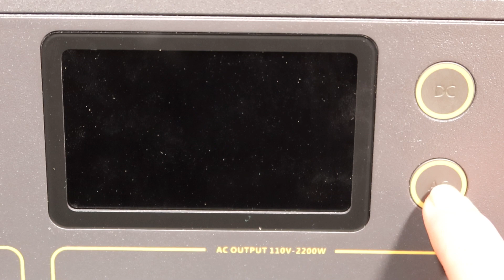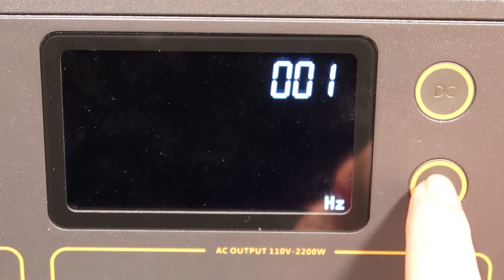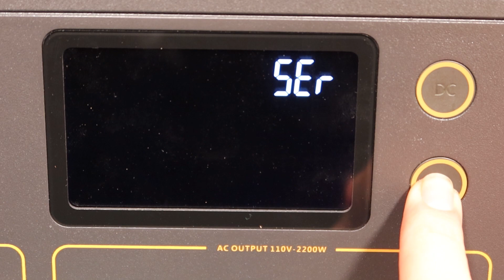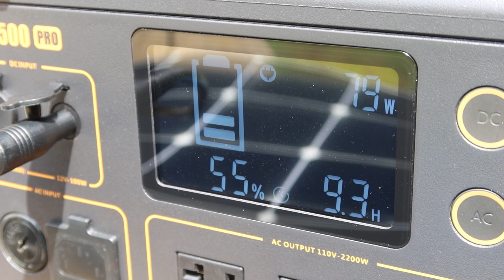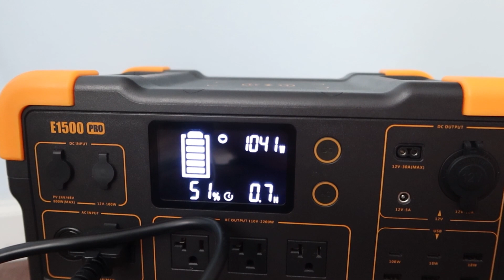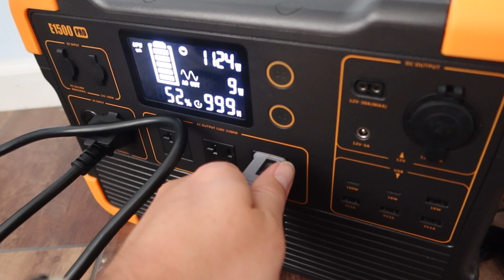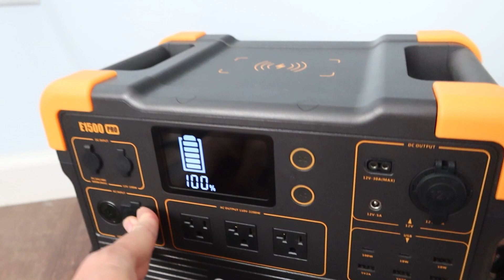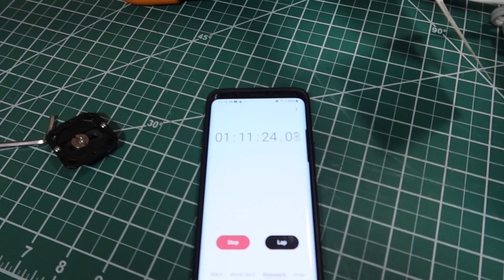Pecron E1500 Pro Power Station First Look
This is the Pecron E1500 Pro power station. It boasts a 2000w pure sine wave inverter and a 1450wh lithium-ion NCM battery. This power station comes with plenty of power cables to charge from your car or solar panel as well as an AC cable to charge from the grid. The unit has a built in AC to DC converter so you only have a power cord and no power brick.

More information from the manufacturer:
Massive Capacity:E1500Por Power station With the 1450Wh capacity 2000 wattage rated power( , is a good back-up battery use for home and outdoor activities such as camping, tourism, fishing, emergency etc
Power it ALL:E1500Por has 13 output ports that can run up to 13 devices at a time. Including 3x 2000W AC outlets, 6x USB ports up to PD 100W, 1x Cigar port, 1x DC5521 ports,1x XT60(12V/30A) ports and 1x 15W wireless charger, compatible with virtually all essential devices
Uninterrupted Power Supply(UPS):uses PURE-SINE output to safeguard workstations, networking devices, and home entertainment equipment. When power from the grid stops, as in a blackout, the power station automatically switches to battery power within 10ms.
Fast Charging:E1500Pro can be recharged from 0- 80% in 1 hour and to 100% in 1.5 hours use the AC charger. built-in MPPT controller ,Support Max 800W solar input. Supports a maximum of 800W solar energy input
What You Get: 12-month worry-free warranty and 24hrs/7d friendly customer service. pecron E1500Por portable power station, Accessory Pack, AC Charging Cable*1,MC4 Solar Charging Cable*1,Anderson Solar Charging Cable*1,Car charging Cable*1,12V Alligator Clips*1.